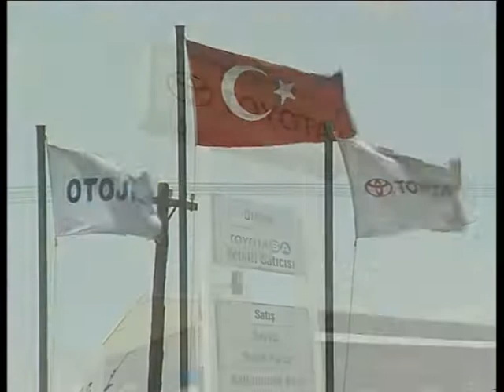toyota otojen konya tv reklam filmi